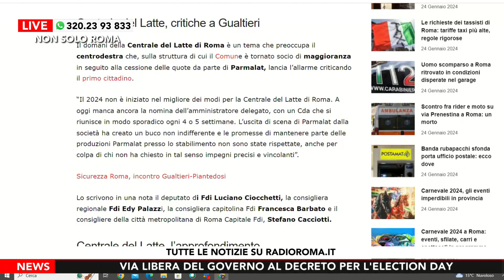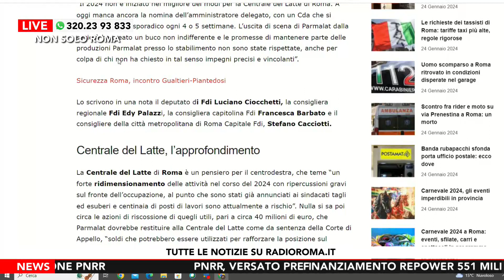Roma si prepara per l'EcoMaratona 2024: l'ultramaratoneta Giorgio Calcaterra a Non solo Roma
Tutto pronto per l'EcoMaratona della Capitale: appuntamento a domenica 28 Gennaio
Ospite in collegamento Giorgio Calcaterra, ultramaratoneta e campione italiano della 100Km
Tutto è pronto a Roma per ospitare, domenica 28 gennaio con lo start che sarà dato alle ore 9.00, l’EcoMaratona della Capitale, un evento speciale, capace di coinvolge tanti, probabilmente tutti gli amanti del running, della natura, dello stare insieme.

Potrebbe interessarti anche: Roma attenta al clima con un Piano ad hoc

L’Ecomaratona della Capitale riprende un discorso interrotto undici anni fa. Tre edizioni della Roma Ecomaratona si svolsero, con buon successo dal 2011 al 2013 organizzata da Massimo Guidobaldi, ultra maratoneta e grande appassionato che ha firmato negli anni imprese di un certo spessore sportivo. Oggi l’evento, nuovo di zecca, è nelle mani del Club Super Marathon Italia, un sodalizio nazionale che raccoglie oltre 1200 soci tra maratoneti ed ultramaratoneti e che, con certosina meticolosità ha inteso riportare nella Capitale un evento dal sapore speciale.

Tre distanze nelle quali cimentarsi, dai 10,6 km per tutti, agli impegnativi 21,2 km, fino ai 42,4 km per i più preparati ed agonisti. Percorso affascinante cheprenderà il via dallo Sport City Roma, l’accogliente circolo sportivo che ha messo a disposizione le sue strutture per gli organizzatori e i maratoneti, per poi dipanarsi sulla ciclabile del Portillo in direzione del Campus Biomedico, poi la passerella all’interno della Fondazione Sordi, quindi si entra direttamente all’interno dei viali universitari per passare nella Riserva Naturale Decima Malafede  dove i runners si troveranno proiettati in un’area naturale di incredibile bellezza, per andare infine in direzione sud, da dove si farà ritorno dal lato opposto a Sport City Roma dove è posto il traguardo.

È l’occasione per scoprire e riscoprire un angolo della Capitale, spesso escluso dai più classici itinerari turistici, ma assolutamente da non perdere perché affascinante come altre mete più blasonate e gettonate della Città Eterna.

Tra i big che hanno già confermato la loro presenza c’è anche il tre volte campione del mondo della 100 km, nonché di 12 edizioni consecutive della 100 km del Passatore, il romano doc Giorgio Calcaterra. Ma ci sarà anche un romano d’adozione come l’indimenticabile bomber giallorosso Roberto Pruzzo, ma sono annunciati altri podisti di grande spessore e personaggi del mondo dello sport che perfezioneranno l’iscrizione e verranno annunciati nei prossimi giorni.

Al via saranno presenti la presidente dell’Assemblea capitolina Svetlana Celli; la presidente del IX Municipio Teresa Maria Di Salvo; il Commissario di Roma Natura Marco Visconti.

DOVE SEGUIRCI